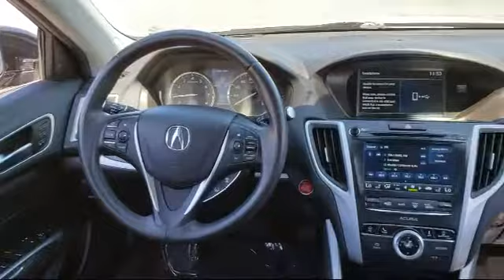2019 Acura TLX w/Technology Pkg Antioch Pittsburg Brentwood Concord Walnut Creek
2019 Acura TLX w/Technology Pkg Stock Number: U29229 Vin:19UUB1F56KA000734.